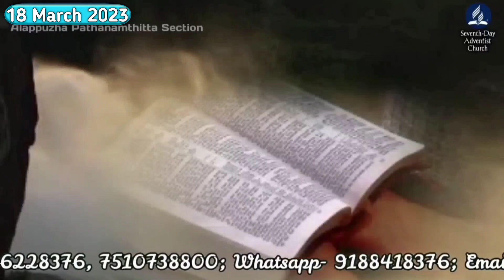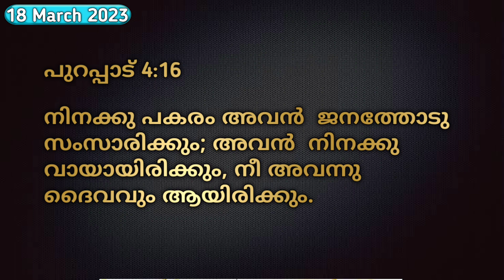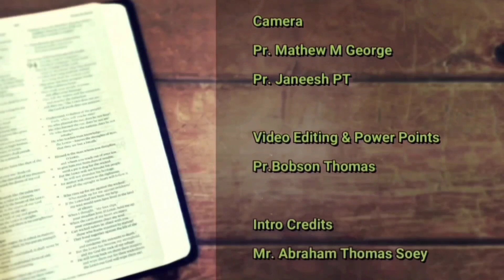Morning Manna/"അഹരോനെപ്പോലെ ഒരു സ്ഥാനപതി"/Pr. S Jacob/18th March 2023